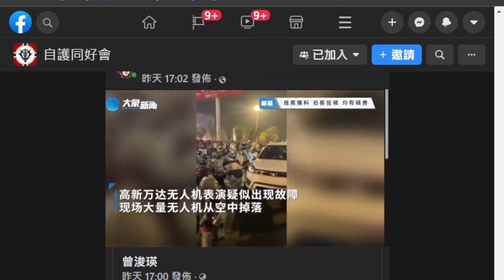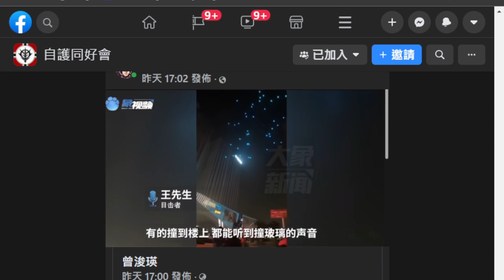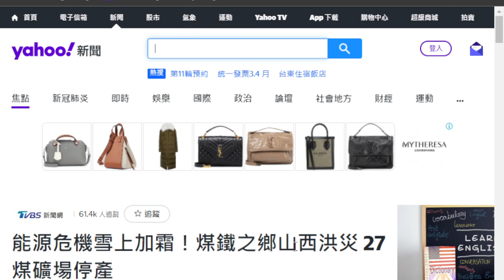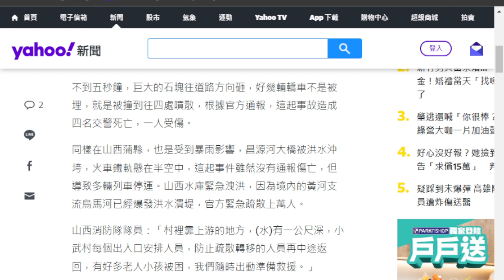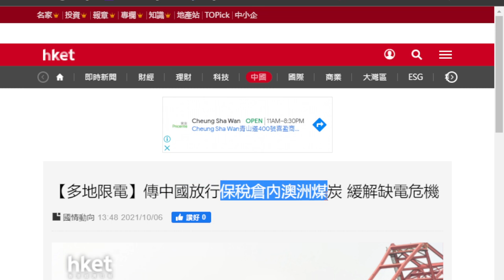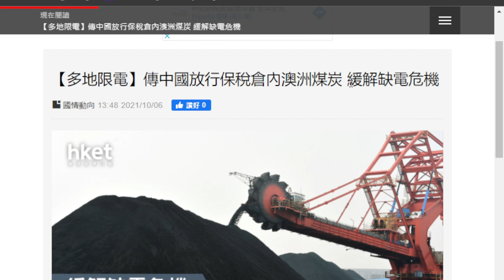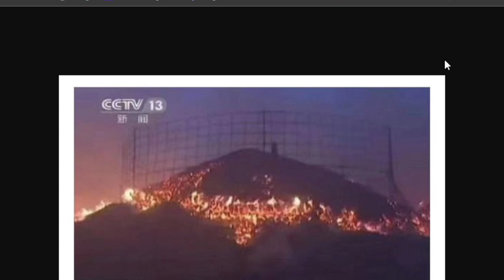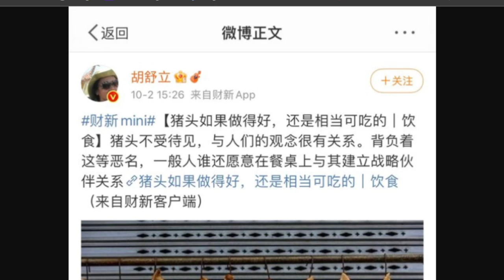金鷹:接力任大炮,胡舒立出文嘲諷習豬頭。昏君庸碌,王岐山也按耐不住。| 壹殼花生